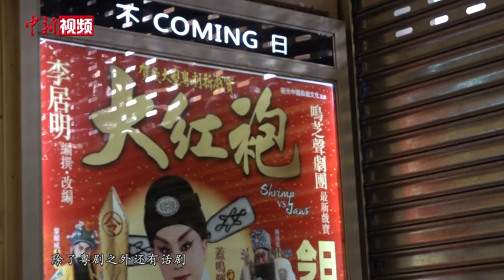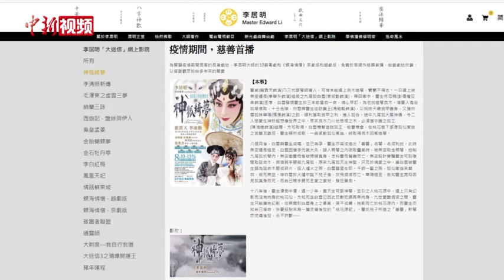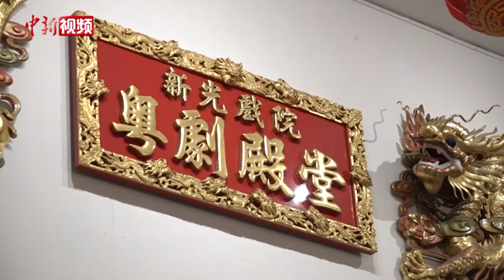疫情下的香港粤剧传承与转机：网络或成新的突破点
新冠肺炎疫情在港持续蔓延，作为香港最重要的粤剧演出场地之一，新光戏院已暂停营业近2个半月。近百场演出被迫取消，约十万名观众受影响。由于粤剧观众多半是年长者，疫情下久待家中较为烦闷。为报答长者们多年来对新光戏院的支持，新光戏院将十年来最受欢迎的12出戏曲免费放到网上。然而惊人的点击率却剧院注入了一剂强心针。首试成功也让粤剧演出找到了新窗口。